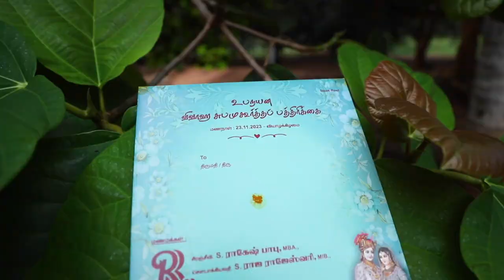RR 1ST DAY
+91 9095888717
📢 We Provide
✅Photography & Cinematic Videography
✅Pre-wedding & Post wedding
✅Event Venue, and Event Management Services
for all kind of photography